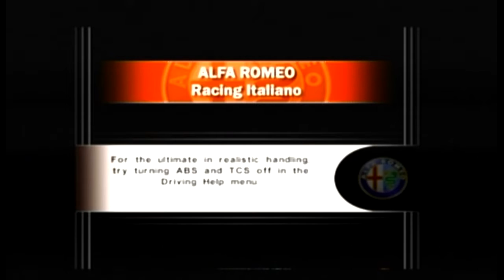Alfa Romeo Racing Italiano: Alfa Romeo Giulia TZ2 at Campania Full (Time Assault #34)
Game: Alfa Romeo Racing Italiano
Release Date: March 16, 2006
Car: Alfa Romeo Giulia TZ2
Color: Red
Type: Roadster
Year: 1965
Engine: 1.3 L inline-4
Transmission: 5-Speed Manual
Horsepower: 200 HP
Track: Campania
Type of Course: Full Course
Rev Limit: 7,500 RPM
Redline: 8,700 RPM
Top Speed: 208 km/h
# of Laps: 6
# of Accidents: 0